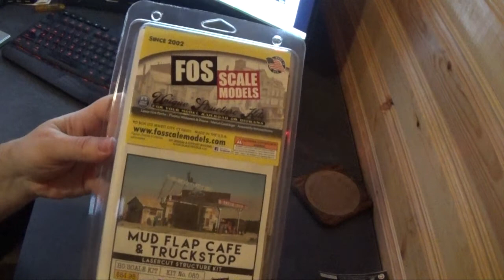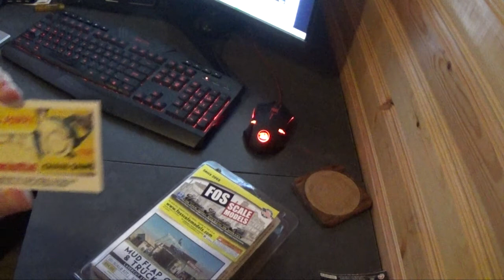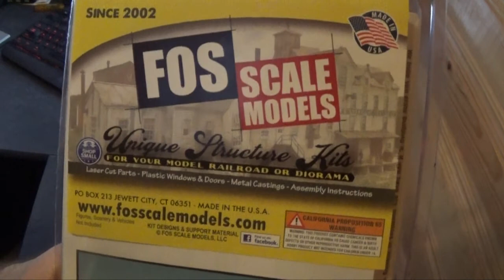Stash Update April 2022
Couple of cool new ones to add